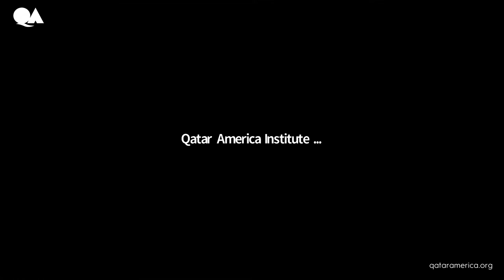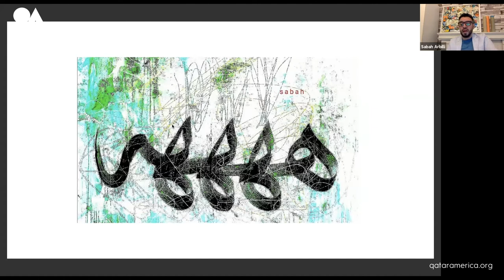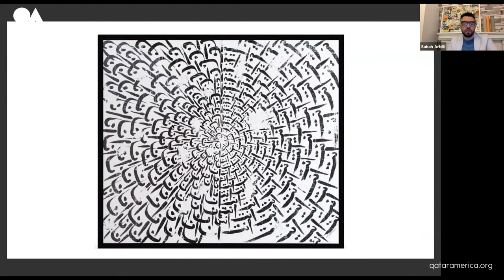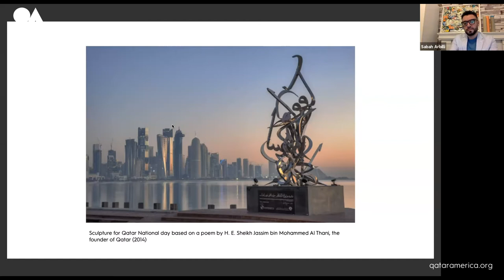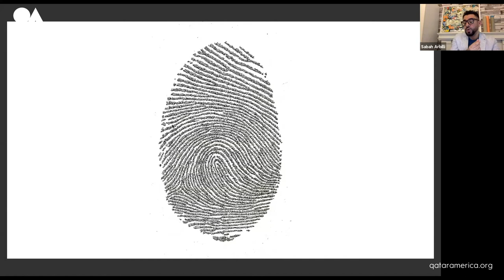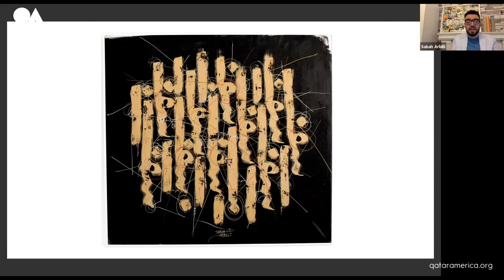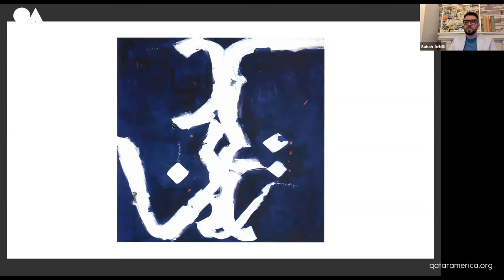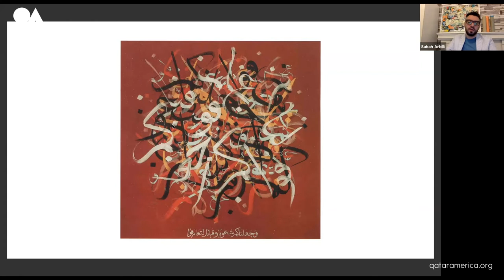"Transcendent Text: Exploring Universal Values Through Islamic Text" with Sabah Arbilli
Expressions Art & Culture Talks presents a conversation with master calligrapher and sculptor Sabah Arbilli

About Sabah Arbilli:

Born in Iraq, Sabah Arbilli earned a Master's in Visual Arts from the University of Wales.  He is currently based in the UK and Qatar, where he works as a full-time artist mainly working with Arabic calligraphy painted works and public art sculptures. Arbilli’s works can be found in the Middle East and internationally within many public and private collections and architectural buildings. His work was also selected as a permanent piece for the opening of the Islamic Museum of Australia and has his work exhibited within the United Nations.

Arbilli’s work as an artist constantly develops both technique and style. He has exhibited internationally in both solo and group shows. His traditional calligraphy has won many prizes and has been invited as an expert advisor and consultant within the world of calligraphy. Arbilli’s work is created out of an urgency to communicate, trying to find the most cogent language through the use of the Arabic letters as an agent for allegorical narration. His work investigates but does not firmly establish, moral precepts.